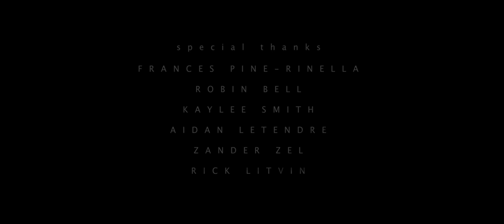THE INVALID (2022) I Gay Short Film I Oliver Zel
A young man bathes his ailing lover.

Directed and shot by Oliver Zel
Starring Jemoni Powe and Carter McNeil
Original Music by Jackson A. Waters

Assisted by Hunter D'Ancona and Theo Braun